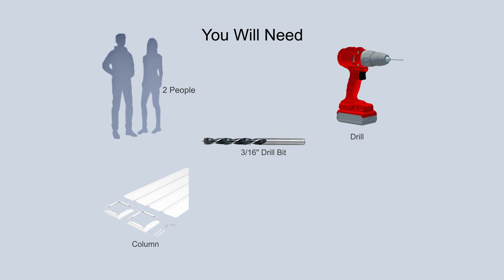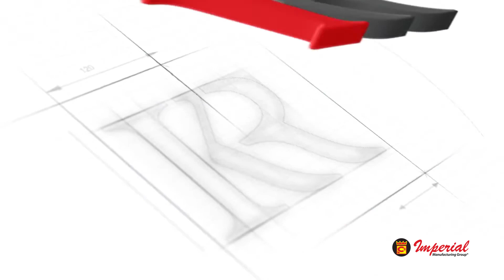Kool-Ray Column - EN